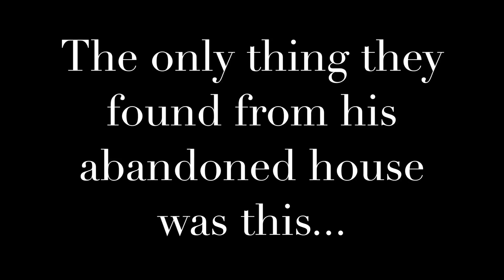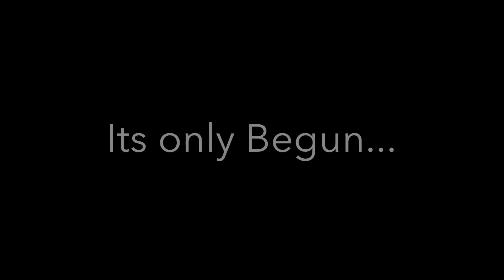Forgotten Attractions Prologue Episode 4: Disney Hong Kong Glacier Bay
Forgotten Attractions The Finale. ?